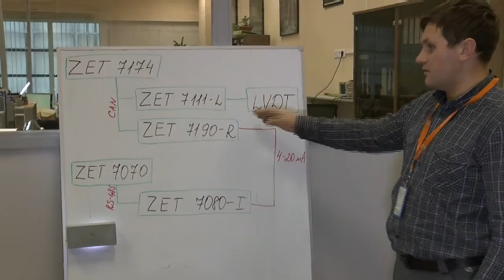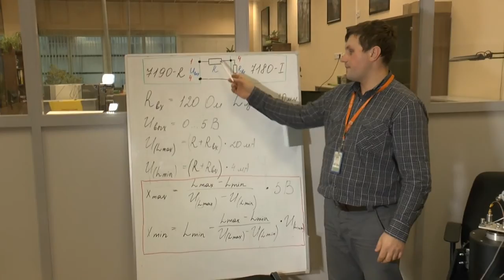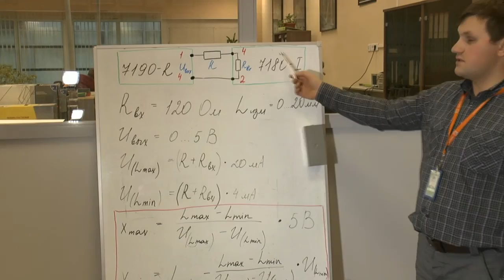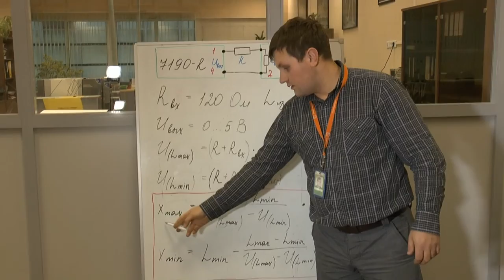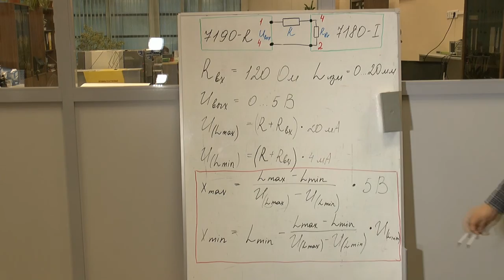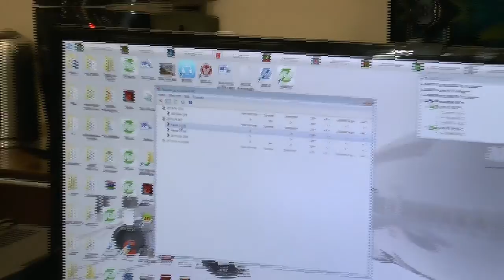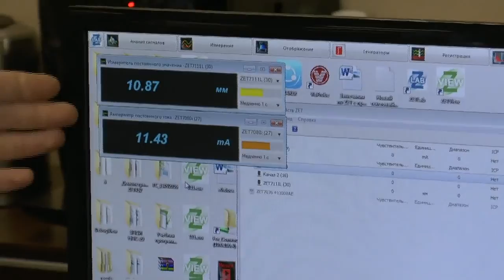КАК ПОЛУЧИТЬ ИЗ ДАТЧИКОВ СЕРИИ ZETSENSOR 4-20 МА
Настройка, формула, получение результата